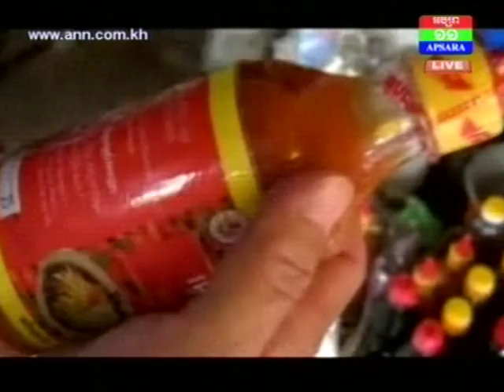ក្រុមមន្ត្រីកំាកុងត្រូលខេត្តក្រចេះ ចុះធ្វើតេស្តទំនិញបរិភោគ នៅផ្សារស្រុកសំបូរ